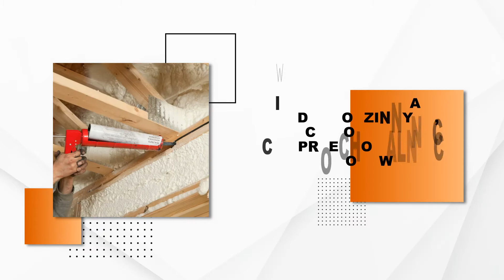Izolacje natryskowe Tarnowskie Góry Doradus Developer Monika Kamyk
W 2011 roku otworzyliśmy firmę Termomodernizacja Ekspert. Zlokalizowani jesteśmy w Tarnowskich Górach, na terenie województwa śląskiego. Naszą właścicielką jest Monika Kamyk.

Specjalizujemy się w izolacji natryskowej. Wykonujemy ocieplenia budynków pianką poliuretanową. Zakładamy systemy otwarto komórkowe, dzięki czemu ocieplenia są trwalsze i dokładniej zamocowane.

Podejmujemy się docieplenia poddaszy, izolacji dachów oraz izolacji fundamentów. Ocieplamy zarówno domki jednorodzinne, jak i budynki przemysłowe i gospodarcze. Ocieplamy pianką PUR kurniki, obory oraz magazyny.

Trudnimy się też wygłuszaniem pomieszczeń. Uzupełnieniem oferty jest montaż fotowoltaiki, pomp ciepła i rekuperacji.